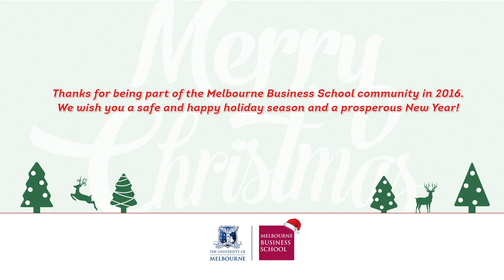Melbourne Business School 2016 highlights